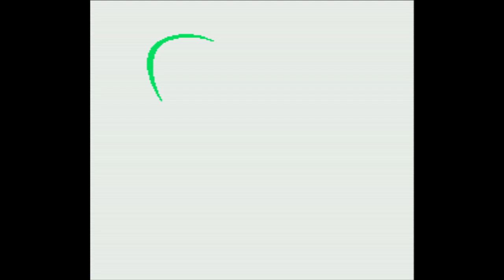Samurai Spirits - Super Nintendo Entertainment System - Intro & Title Screen